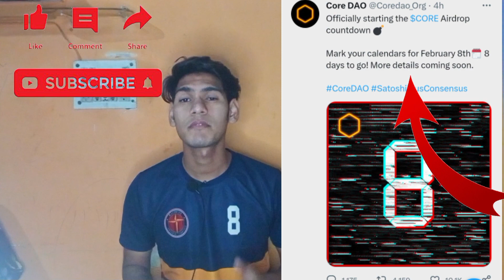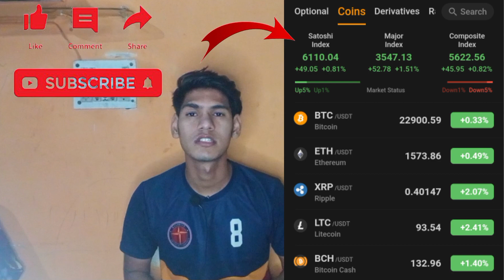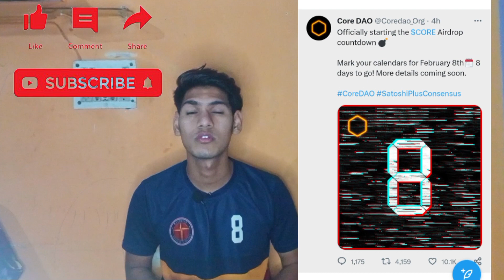$5000 Core Coin new update big news 😯 withdraw Opening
Core Withdraw Announcement 🚨 Withdraw k liya ye sab karna jaruri hai 😯

Giveaway Winner Ko 0.00001 Bitcoin To Appna answer comment me Jaldi se batao guys 🏆

Download karo mere link se download karne pr 50 EMO Coins free

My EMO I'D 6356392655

Or Paise kamana chahte ho in future to ye crypto mining apps download karo or free me kamao 💲

The invitation code is [3a291]

Bondex Mining Link Join the talent revolution! Bondex is the leading Web 3 professional network in the world with almost 1m users. Expand your network, learn, invite friends, and advance your career to earn BNDX tokens. Empowering the ownership of users that bring value to our talent network!.

Bee Network Link Bee Network is the world's largest web3 interactive platform. Join by invitation and earn Bee for bigger fortune with one click. Use my invitation code to join and get 1 Bee for free: san07865.